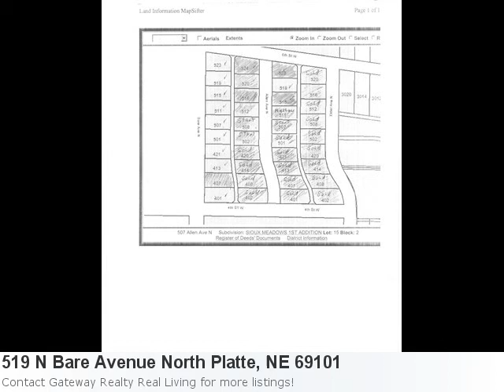Look At This Adorable New Land Listing Located In North Plat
Have A Glimpse At This Pretty New Land Listing: Property Details For: 519 N Bare Avenue North Platte, NE 69101Type: LandPrice: $12,500 Here is some additional information about 519 N Bare Avenue North Platte Ne: See full detail for Listing: 16919 Here is what Trulia.com has to say about the area: North Platte Market Stats: There is 1 one bedroom property available with a listing price of $23,000. Overall the average listing price in North Platte is $163,030. Zoned R4 Restrictions Apply!